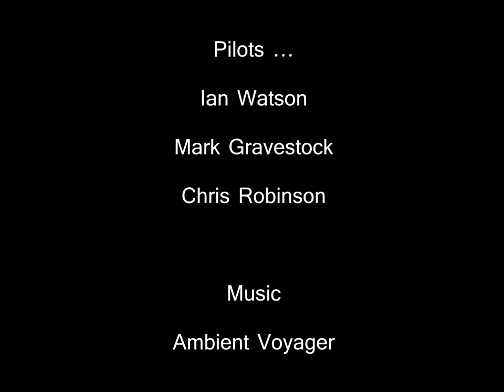Paragliding at Jenkin Hill in the Lake District.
Sunday 7th March ... my first thermic flight of 2010. There wasn't much wind but there were plenty of thermals alowing me my first trip to cloudbase this year.  The views were spectacular along the whole range of mountains from Blencathra in one direction to Skiddaw the other.  It was pretty cold up there, especially as in the rush to get up the hill, I'd left my thermal trousers in the car! hence the "very thin" walking trousers you see in the vid. Hope the video gives you an idea what its like flying high above the mountains in this beautiful part of the UK.